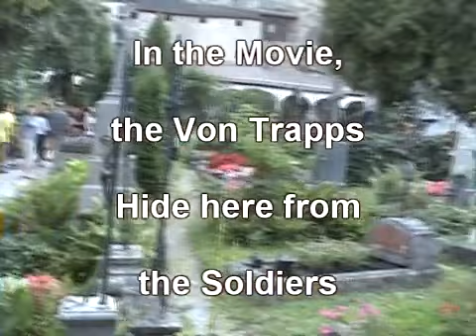Salzburg, Austria - Home to the Filming of the Movie "Sound of Music"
This video highlights a summer visit to Salzburg, Austria and a few of the places used to film the movie "Sound of Music"